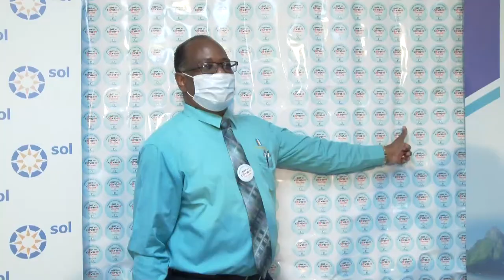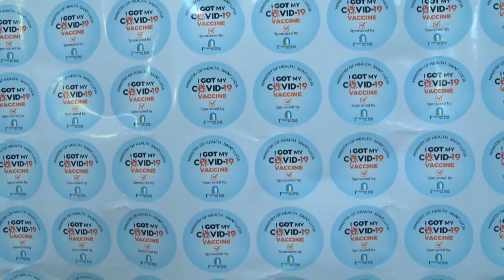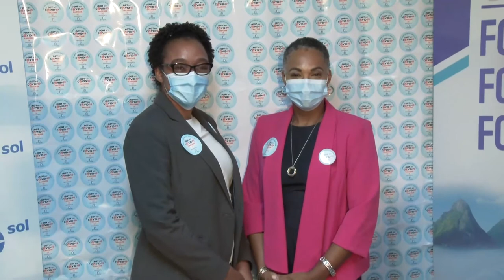Ministry of Health receives donation of COVID-19 vaccination stickers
The Ministry of Health continues to receive support from private business organisations in the fight against the COVID-19 pandemic.